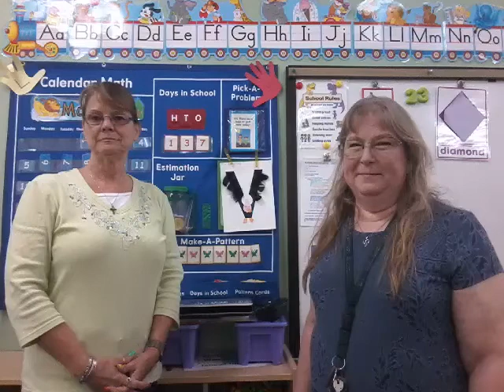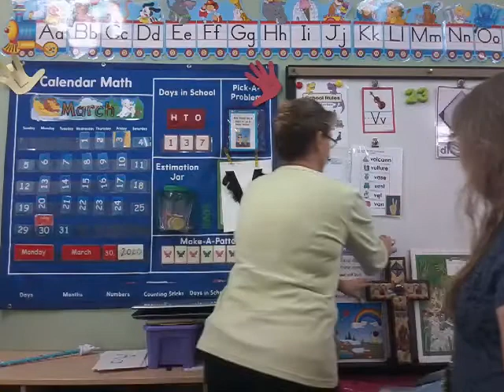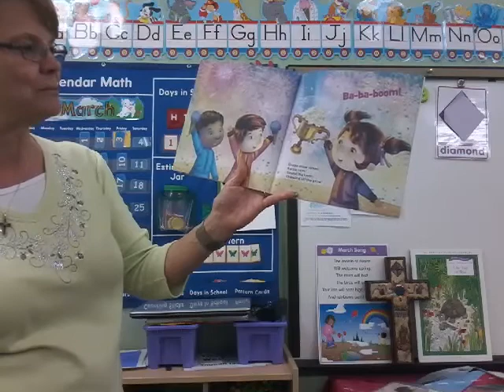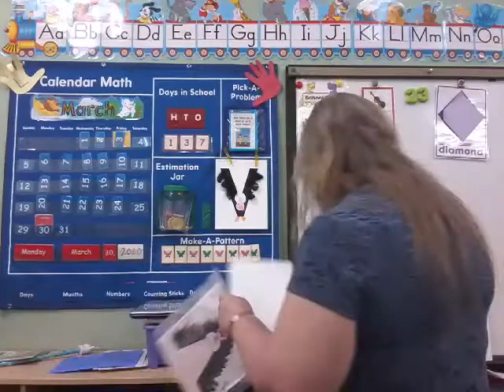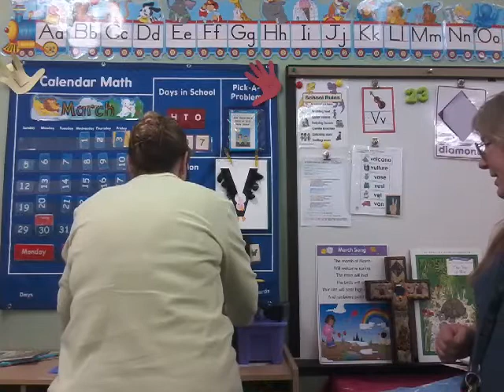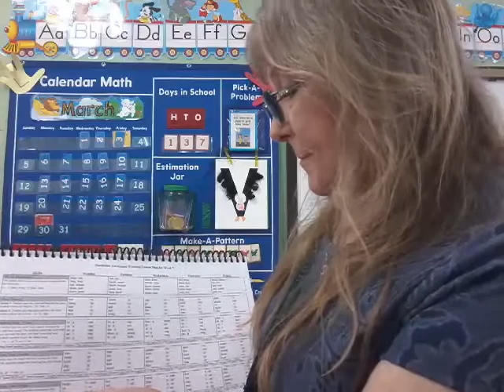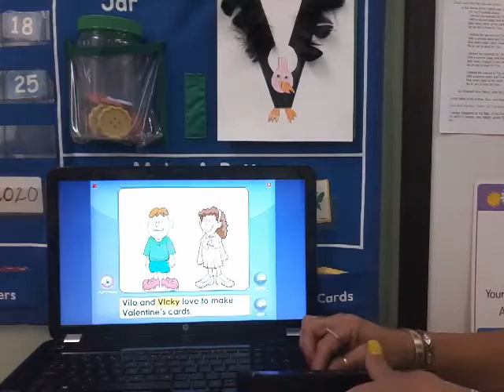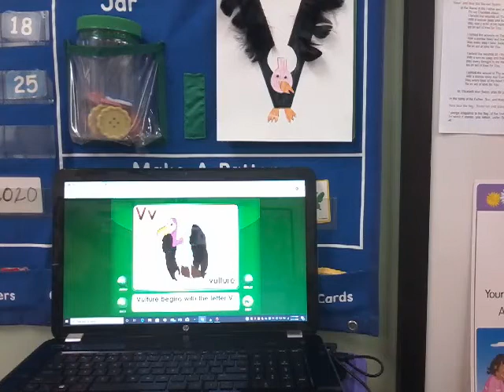The Letter V